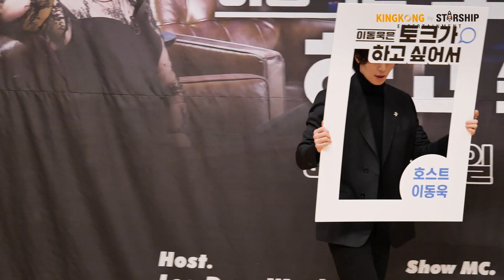[배우 이동욱] 드디어 합니다 이동욱 토크쇼